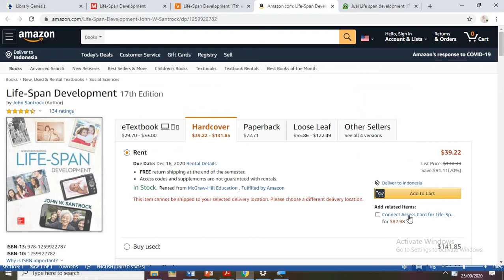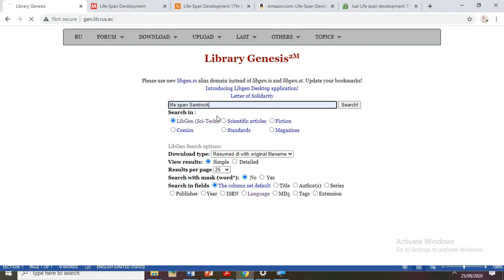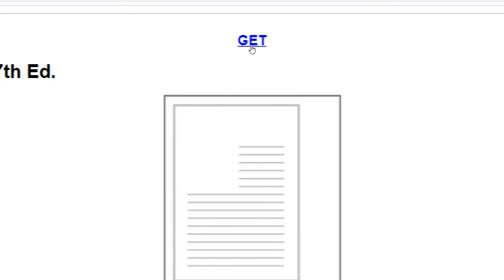Download Ebook/Buku Gratis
Sebenarnya cara ini ilegal. Dan gak semua buku juga tersedia. Kalau punya dana, lebih baik beli aja ya bukunya. Ini sebagai pengetahuan aja.